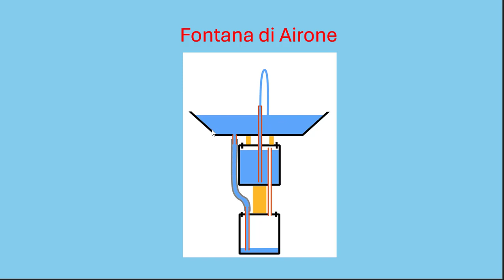Cosa è la fontana di Airone e come funziona